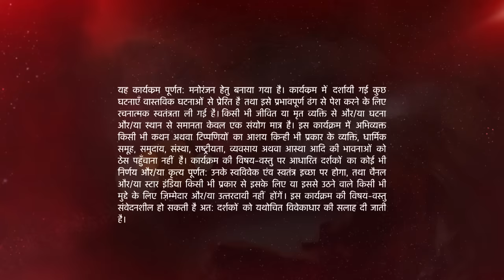Naamkarann | Neil ne bachaai Avni ki jaan!